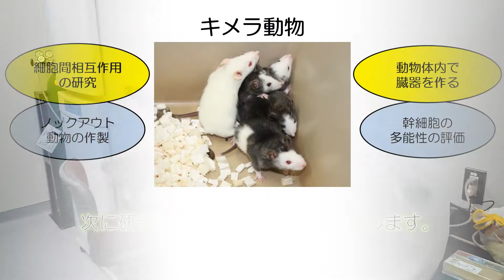器官発生工学研究室（磯谷研）紹介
奈良先端科学技術大学院大学・バイオサイエンス領域 ・器官発生工学研究室（磯谷研）の紹介動画です。